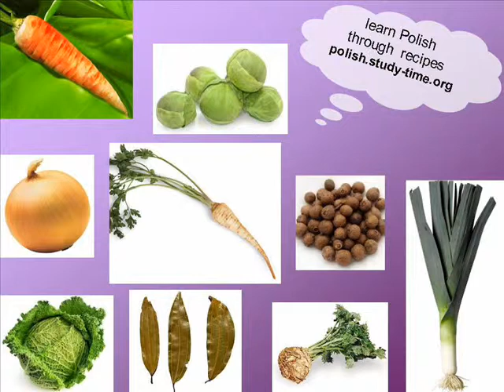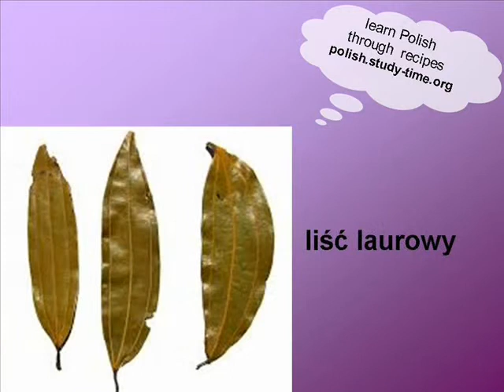Rosół Polish chicken soup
Learn Polish with recipes. This time we are making rosół, Polish chicken soup.